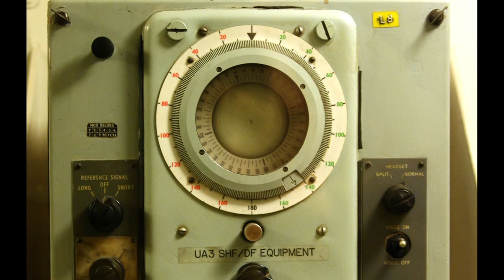WW2's Most Gangster Naval Brawl - USS Borie Rams German U-boat 405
Go unlock me and Demo Matt in World Of Warships
Use Code: VETS4VETS

Other channels:
The Fat Files
Xidax PC's
Equipment used: